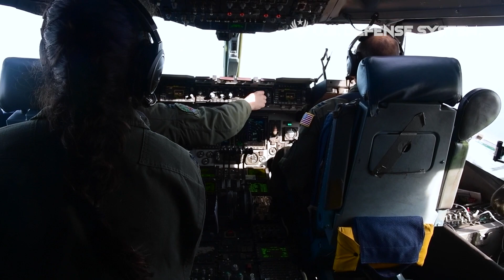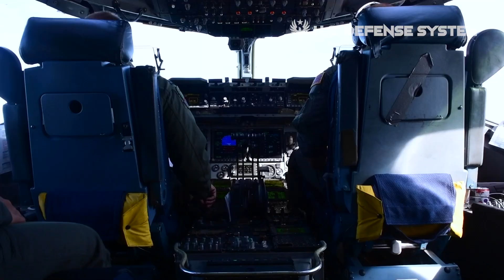C-17 Globemaster III demonstrates warfighting capabilities during mission generation exercise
In a mission generation exercise, the C-17 Globemaster III demonstrated its warfighting capabilities by conducting multiple aircraft operations simultaneously.

The C-17 Globemaster III is a versatile aircraft that is able to conduct multiple aircraft operations simultaneously. During this mission generation exercise, the C-17 demonstrated its capabilities as a warfighting aircraft by conducting multiple aircraft operations simultaneously. By doing so, it demonstrated its ability to support air operations in any theater of operation.